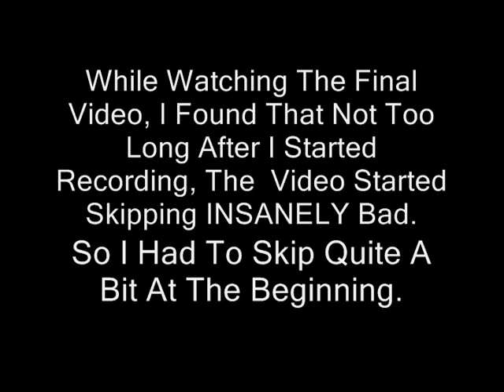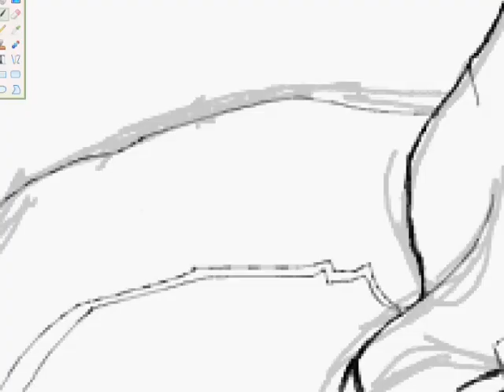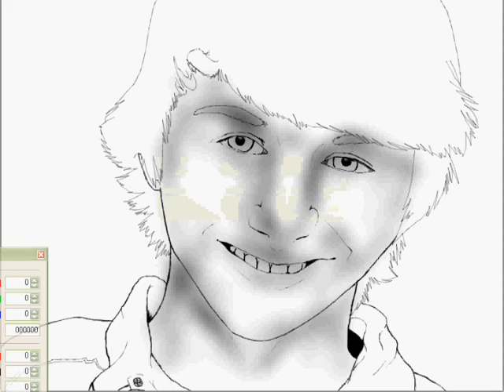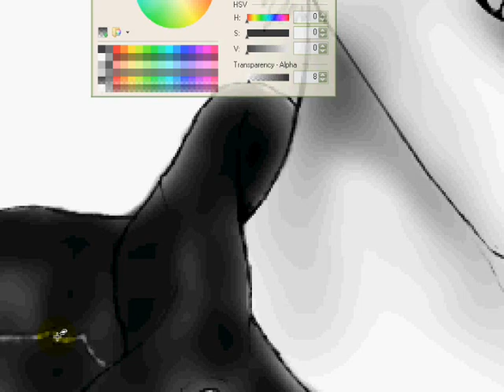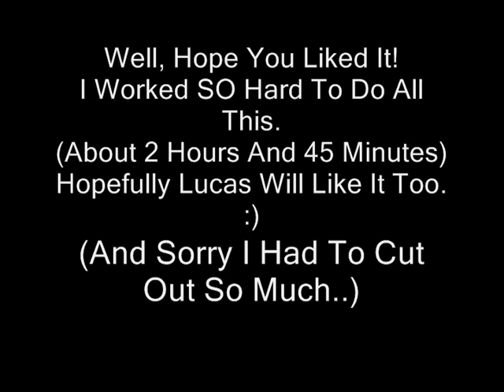Lucas Cruikshank Tribute -Speedpaint-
Drawn For The Pure Purpose Of Honoring Lucas. :)
No Music, You Can Play What You Want While You Watch.
And Sorry I Had To Skip So Much.
Sucks Pretty Bad. :/
Anyway, Her's The Reference Photo:

HOPE YOU LIKE LUCAS! :)